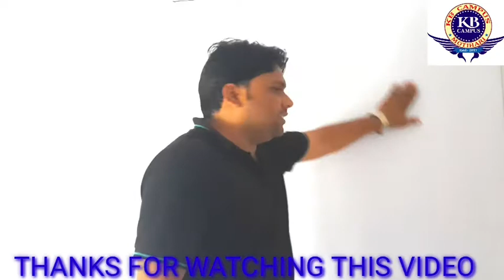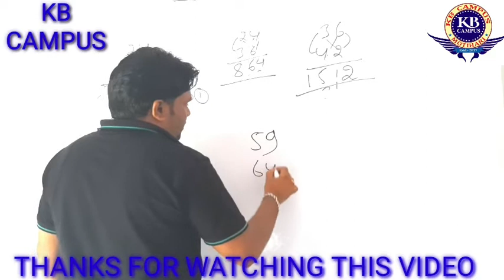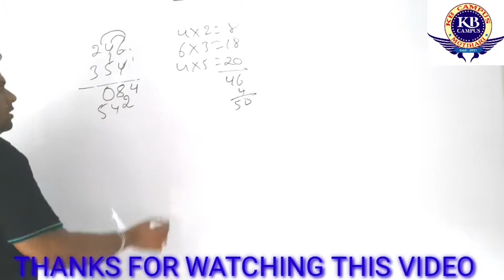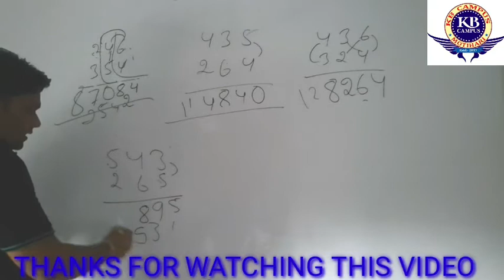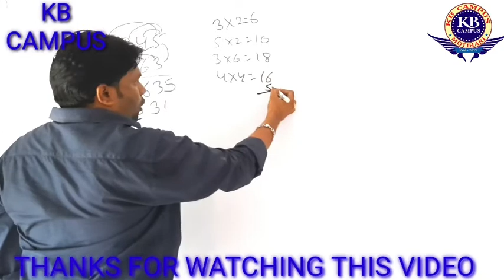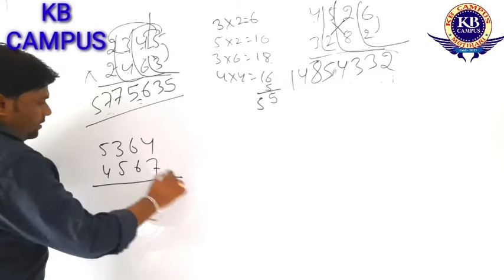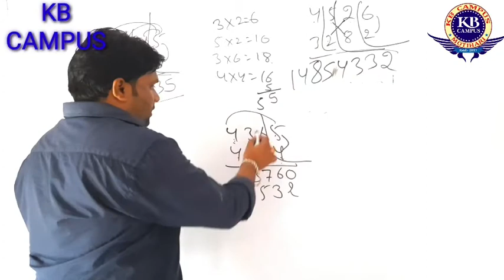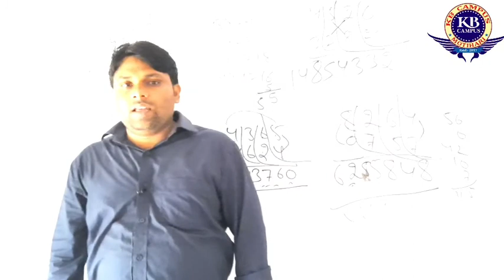MULTIPLICATION TRICK FOR FAST CALCULATION ||BANK PO/CLERK,RRB PO/CLERK&RAILWAY NTPC EXAM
MULTIPLICATION SHORT TRICK FOR FAST CALCULATION| MULTIPLICATION SHORT TRICH IN HINDI FOR ALL COMPETITIVE EXAM .(BANK PO/CLEARK/RRBPO/SSC/RAILWAY/NTPC/GROUP D/OTHER GOVT EXAM.)
KB CAMPUS,
A PREMIER INSTITUTE FOR ALL COMPETITIVE EXAM (BANKPO/CLERK/RRBPO/CLERK/SSC/CPO/CHSL/CGL/RAILWAY/NTPC/GROUP-C/OTHER GOVTJOB).